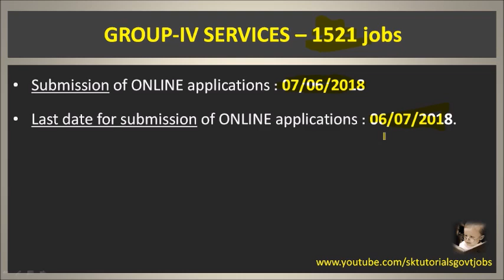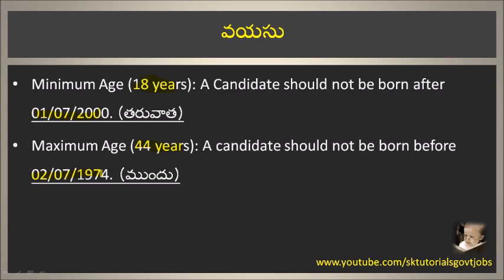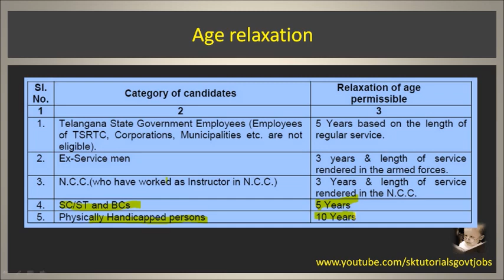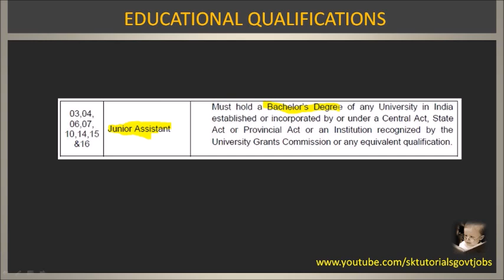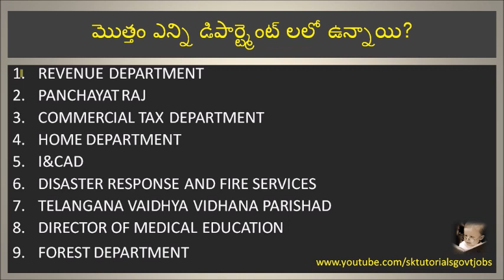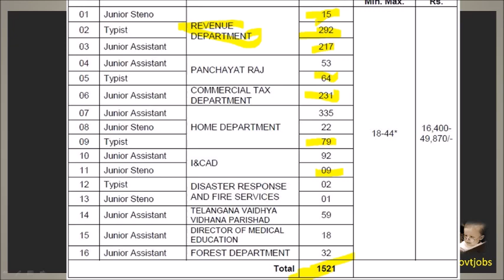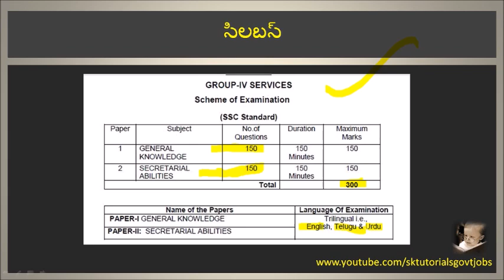తెలంగాణ గ్రూప్-4 Notification details. By SK Sir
పరీక్ష ఎప్పుడు ఉంటుంది ? ఫీజు ఎంత ఉంటుంది?
వయసు ఎంత ఉండాలి? etc..,